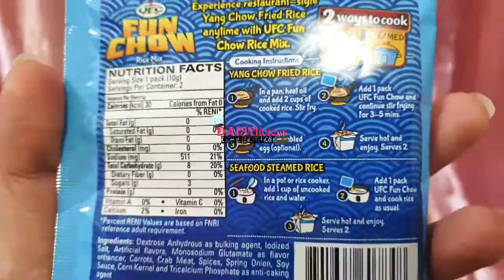UFC Fun Chow Seafood flavor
walang kahirap 🤣